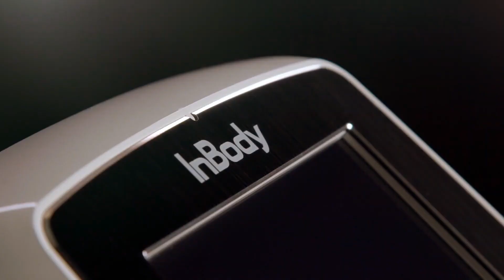ALAT CEK MASSA OTOT YANG CANGGIH !!!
Timbangan inbody untuk cek massa otot, kadar air, dan fat dalam tubuh. Gimana, canggih dan keren kan?

Yuk, buruan cobain inbody di Fitness Plus Marlboro